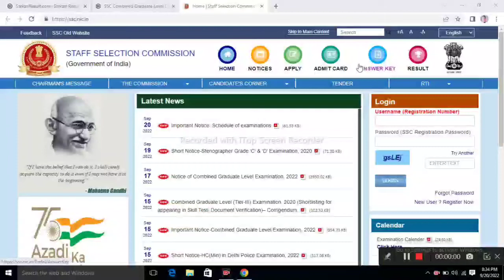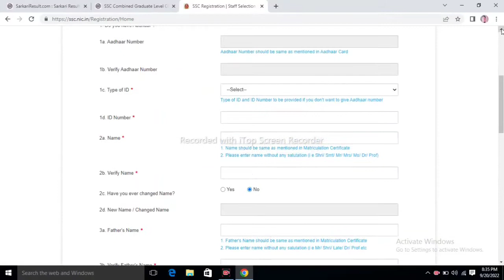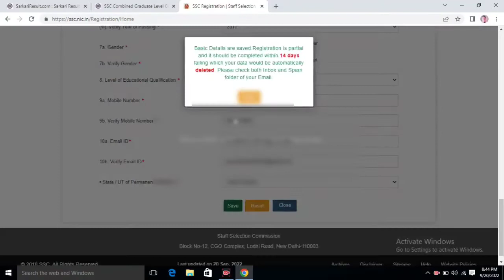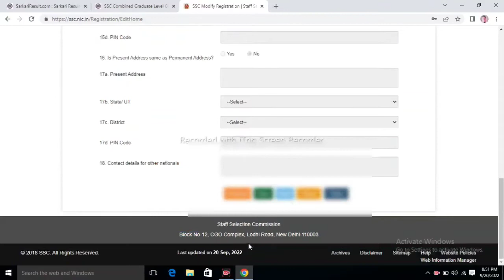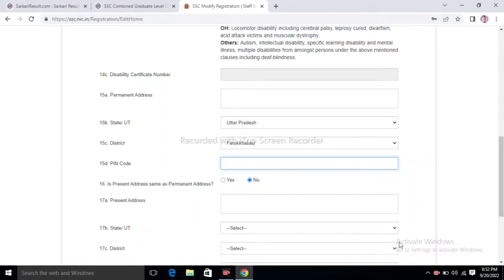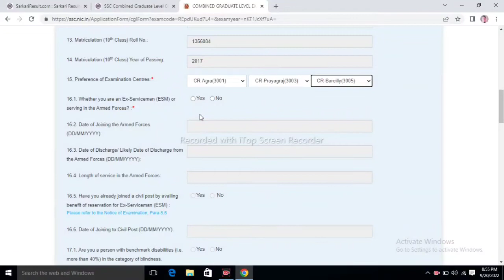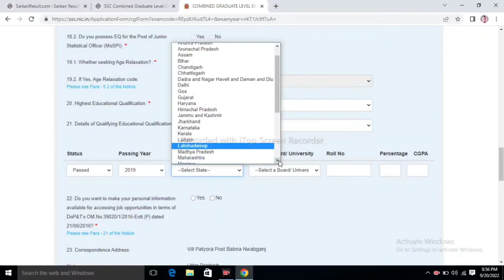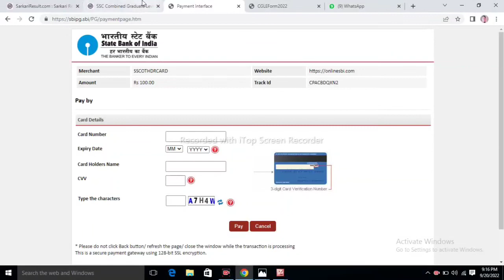SSC Cgl Ka Form Kaise Bhare 2022 | SSC Cgl Form Fill Up Process | How to fill ssc cgl form 2022